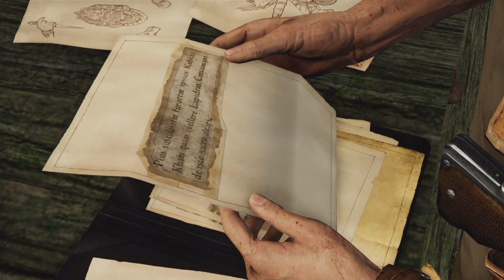Camp Crash // Uncharted 2 # 003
Drake and Sully plant explosives provided by Chloe to create a diversion to draw away Chloe's employer from the main camp.